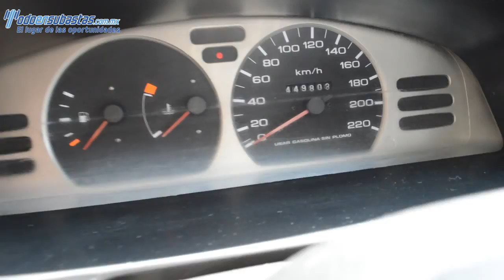Nissan / Tsuru / 2011